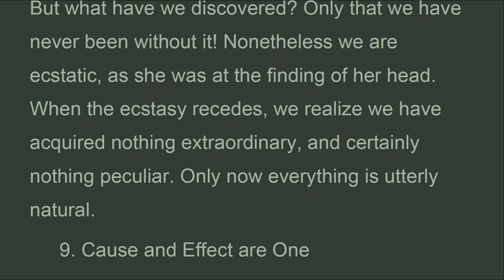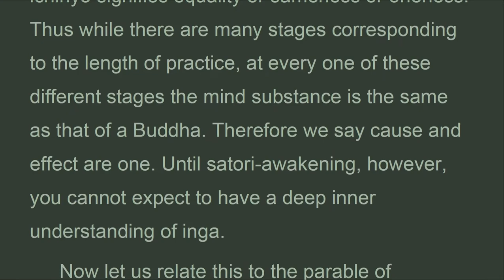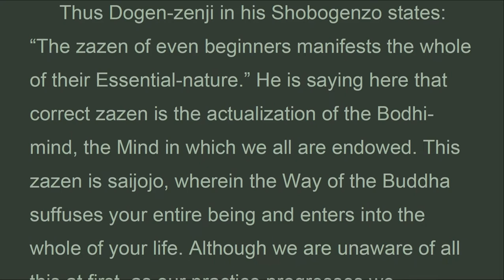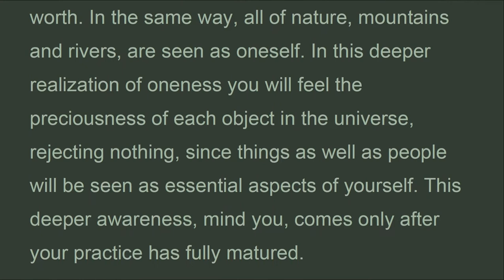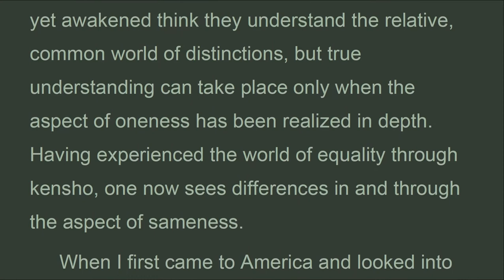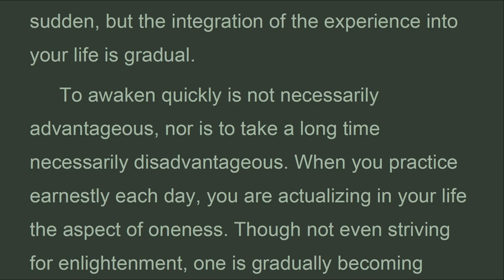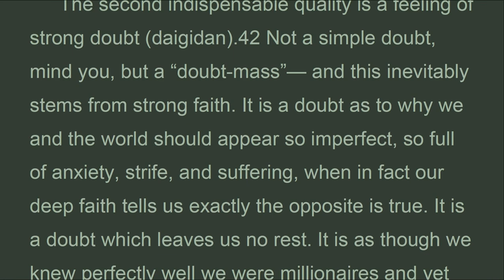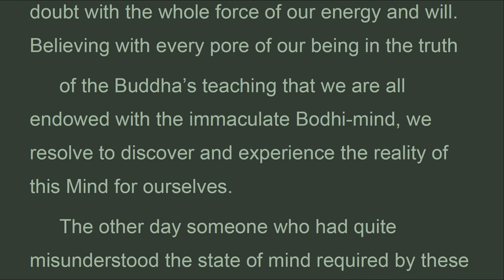TPZ_01J_ INTRODUCTORY LECTURES ON ZEN TRAINING,The three pillars of Zen, Philip Kapleau (Oct 2022)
9. Cause and Effect are One
 You cannot hope to comprehend the exalted nature of Zen without understanding this lecture on inga ichinyo, the meaning of which is that cause and effect are one. This expression comes from Hakuin-zenji’s Chant in Praise of Zazen. Bear in mind that this lecture will not be an explanation of cause and effect in the broad sense but only in relation to the practice of zazen.
 Strictly speaking, you ought not to think of zazen in terms of time. While it is generally true that if you do zazen for a year it will
 have an effect equal to a year’s effort, and that if you practice zazen for ten years it will produce an effect proportionate to ten years’ effort, yet the results of zazen in terms of enlightenment cannot be measured by the length of your practice. The fact is, some have gained deep enlightenment after only a few years’ practice, while others have practiced as long as ten years without experiencing enlightenment.

The Three Pillars of Zen
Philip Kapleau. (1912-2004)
PART ONE • TEACHING AND PRACTICE
I YASUTANI-ROSHI’S INTRODUCTORY LECTURES ON ZEN TRAINING